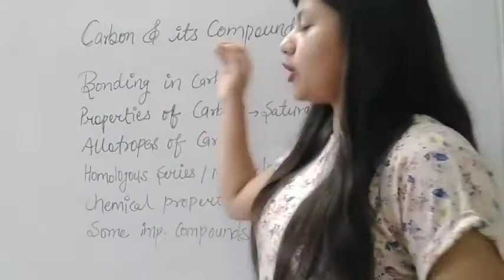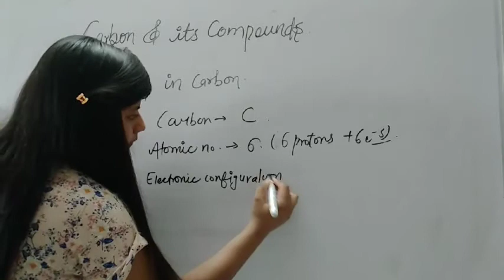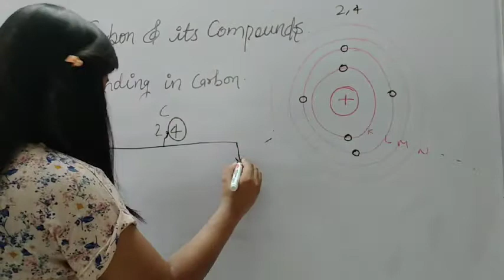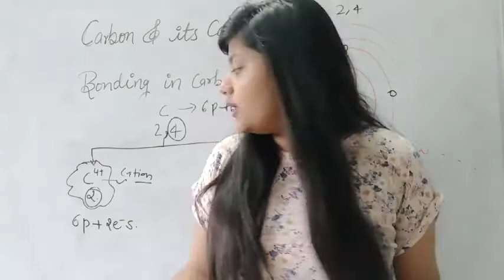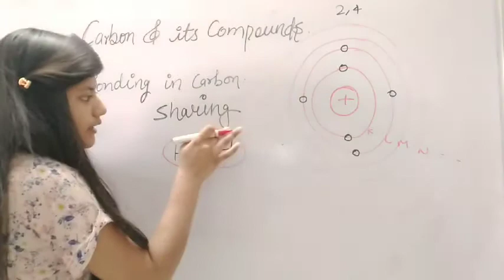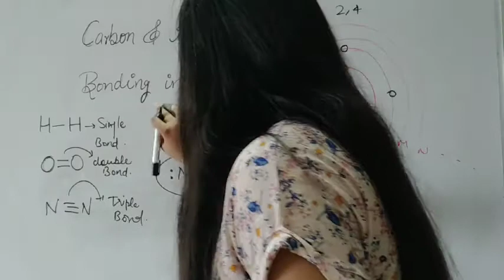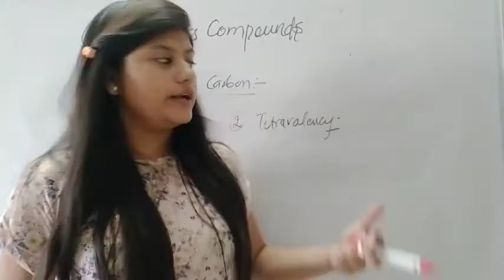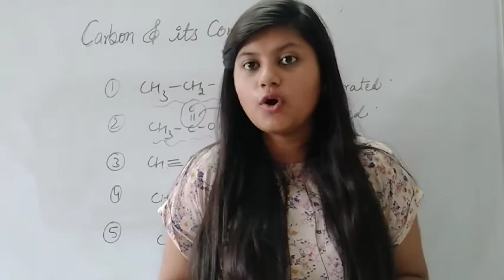Covalent Bond//properties of carbon //saturated & unsaturated compounds//by -Shilpa Rajput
Hello everyone!!!
we are back with new concept of Chemistry//Covalent bond formation in chemistry//Properties of carbon atom//saturated & unsaturated compounds of carbon in Chemistry//chapter-4//class 8th class 10th chemistry//CBSE board //chemistry preparation//learn best in chemistry//get best in chemistry//
grab more in chemistry with just investment of time//NCERT CHEMISTRY//STATE BOARDS // Exam  preparations// get best in chemistry// Chemistry of Acids// Chemistry of bases// salts in chemistry // learn best in chemistry//Chemistry syllabus// class 10th science//
class 8th science//  class 11th Chemistry//stay connected with Enlightening Chemistry//get best in chemistry with Enlightening Chemistry// full syllabus concepts in science// full explanation of Chemistry// concepts of Chemistry//topic wise explanation of chapter//stay connected with Enlightening Chemistry//
😊 Shilpa Rajput😊